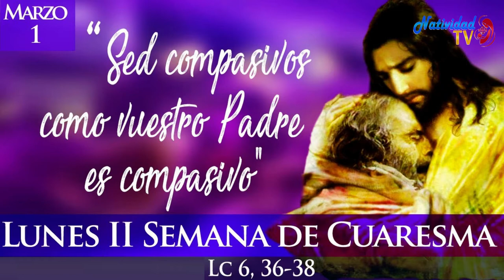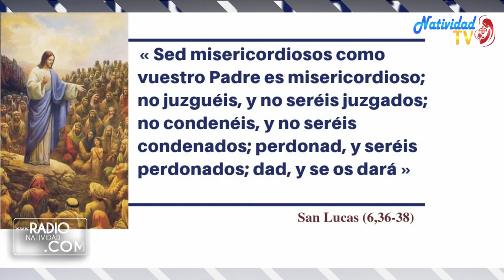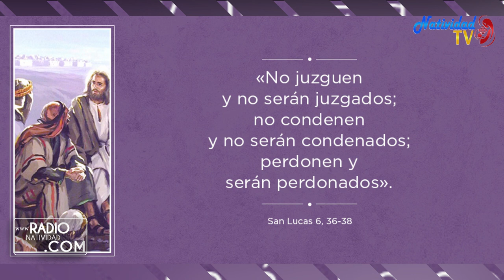EVANGELIO DE HOY (Lunes 1/3/2021) P. Juan Carlos Gómez Yánez